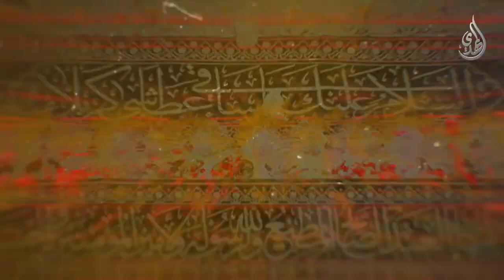و في جميع الاحوال زائرا - دكتور احمد فاضل الصفار - 3